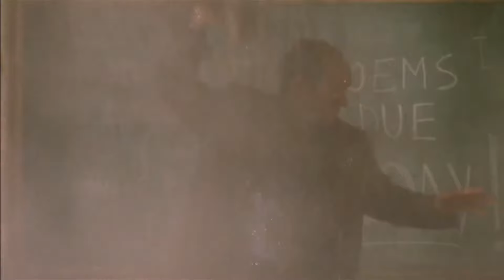The world's hottest hot sauce.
This stuff is hotter than a devil's nutbag.
Hotter than Timothée Chalamet falling into Mount Vesuvius.

(As long as it's for an a-hole)